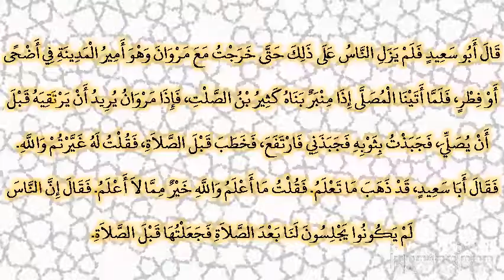صحيح البخارى - كتاب العيدين - 956 - باب الخروج إلى المصلى بغير منبر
حدثنا سعيد بن أبي مريم، قال حدثنا محمد بن جعفر، قال أخبرني زيد، عن عياض بن عبد الله بن أبي سرح، عن أبي سعيد الخدري، قال كان رسول الله صلى الله عليه وسلم يخرج يوم الفطر والأضحى إلى المصلى، فأول شىء يبدأ به الصلاة ثم ينصرف، فيقوم مقابل الناس، والناس جلوس على صفوفهم، فيعظهم ويوصيهم ويأمرهم، فإن كان يريد أن يقطع بعثا قطعه، أو يأمر بشىء أمر به، ثم ينصرف‏.‏ قال أبو سعيد فلم يزل الناس على ذلك حتى خرجت مع مروان وهو أمير المدينة في أضحى أو فطر، فلما أتينا المصلى إذا منبر بناه كثير بن الصلت، فإذا مروان يريد أن يرتقيه قبل أن يصلي، فجبذت بثوبه فجبذني فارتفع، فخطب قبل الصلاة، فقلت له غيرتم والله‏.‏ فقال أبا سعيد، قد ذهب ما تعلم‏.‏ فقلت ما أعلم والله خير مما لا أعلم‏.‏ فقال إن الناس لم يكونوا يجلسون لنا بعد الصلاة فجعلتها قبل الصلاة‏.‏